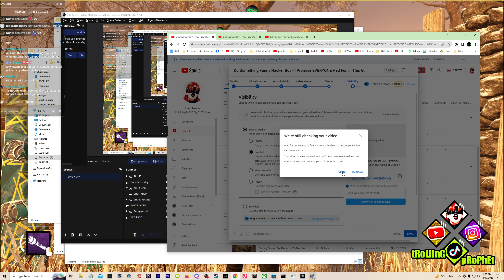Nancy & Dwight Were Amused to Say the Least in Dead by Daylight